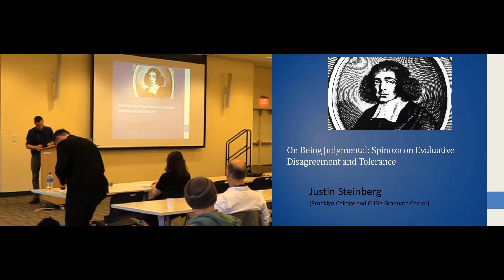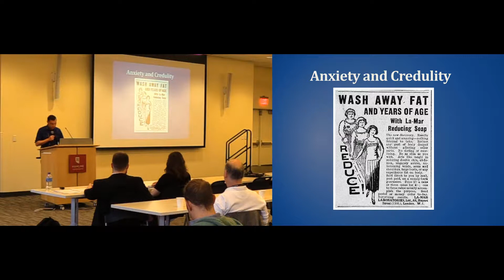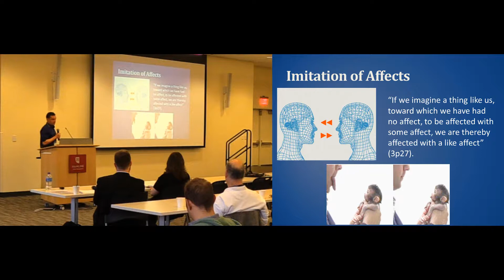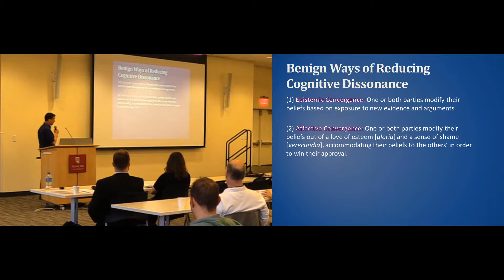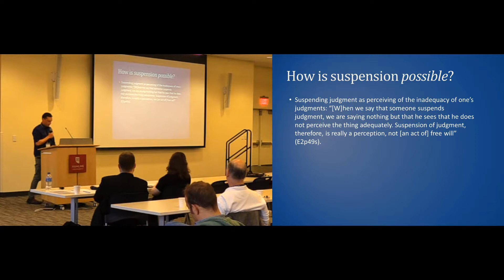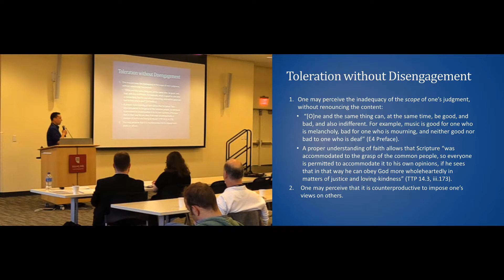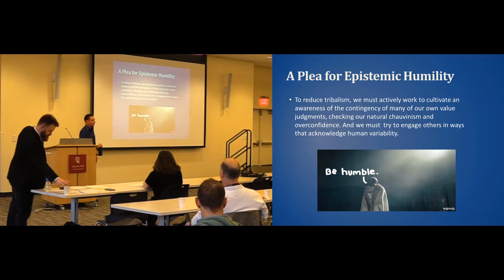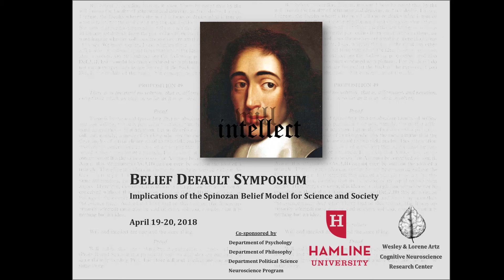Dr. Justin Steinberg: How (and when) to be judgmental: Spinoza on the psychological roots of...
Title: How (and when) to be Judgmental: Spinoza on the psychological roots of, and remedies for, civil strife

Taken from the Belief Default Symposium, Hamline University, April of 2018

also thinks that we apprehend the world affectively, and that our affective representations constitute evaluative judgments. We are, by default, judgmental beings. In this talk, I explore how this account of evaluative judgments, taken together with other psychological dispositions—like the tendency to imitate others’ affects, reduce cognitive dissonance, and resist modifications to our belief-systems—contributes to civil strife. After delineating Spinoza’s account of the psycho-social roots of superstition, tribalism, and intolerance, I briefly consider some possible institutional and individualist remedies to this situation, concluding with a reflection on what it could possibly mean on a Spinozistic scheme to become less judgmental, and why (and when) it might be valuable.

By Dr. Justin Steinberg, Department of Philosophy, CUNY